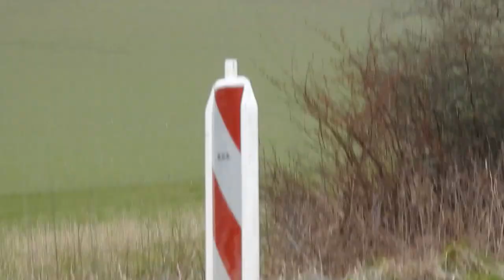Rallye CRASH, FAILS & HIGHLIGHTS | Rallye Kempenich 08 03 2020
Wenn euch das Video gefallen hat,dann lasst doch einen Like da;-)

Wenn ihr euch auch noch für mehr solcher Videos interessiert, dann schreibt es am besten mit dem Racing in die Kommentare